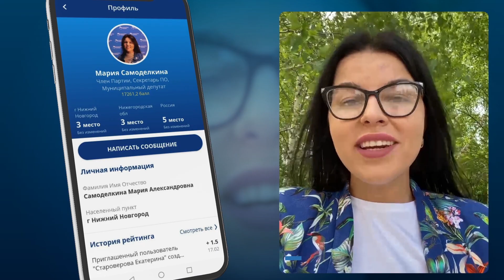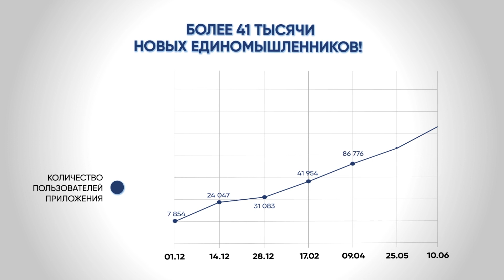23 июня 2021 г.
На минувшей неделе в Республике Башкортостан состоялся семинар «Партийный лидер», в котором приняли участие 67 лидеров приложения «ВВЕРХ» за декабрь 2020 года, февраль и март 2021 года. Они смогли заручиться поддержкой в реализации своих предложений у руководства Партии, получить Благодарственные письма Секретаря Генсовета ЕР Андрея Анатольевича Турчака, а также пройти обучение в Высшей Партийной школе. Это только начало - впереди еще больше интересных возможностей для всех лидеров и пользователей приложения!